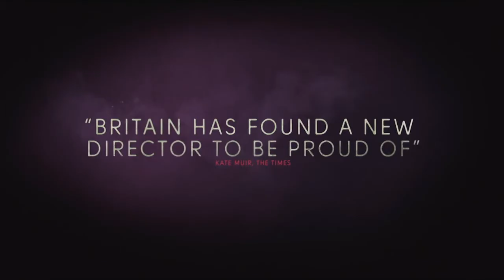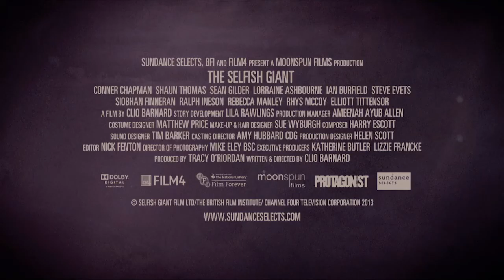The Selfish Giant 2013 Movie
Official video content provided by Sundance Selects or one of it's authorized agents.

Director: Clio Barnard
Cast: Conner Chapman, Shaun Thomas, Sean Gilder, Lorraine Ashbourne, Ian Burfield, Steve Evets
Studio: Sundance Selects